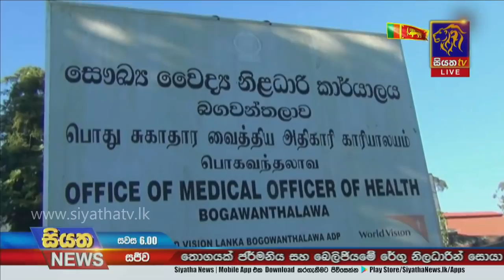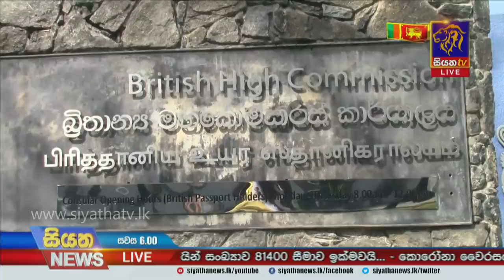Siyatha News | 06.00 PM | 25 - 02 - 2021